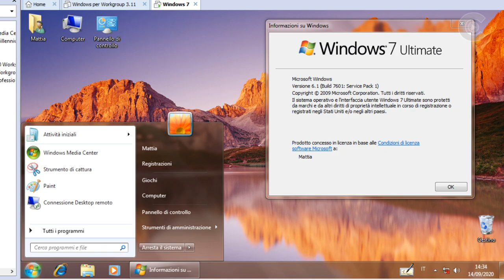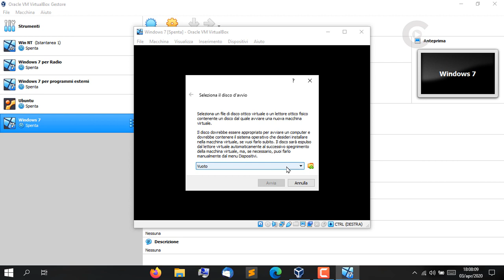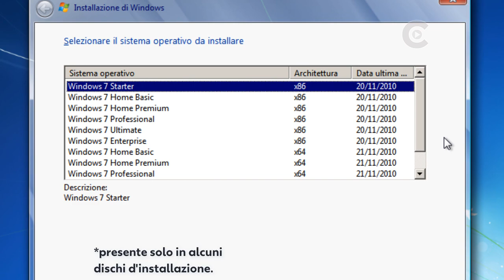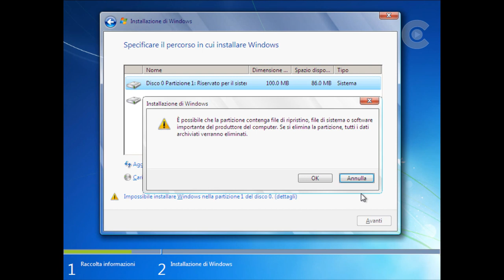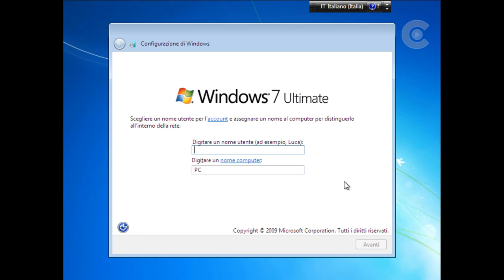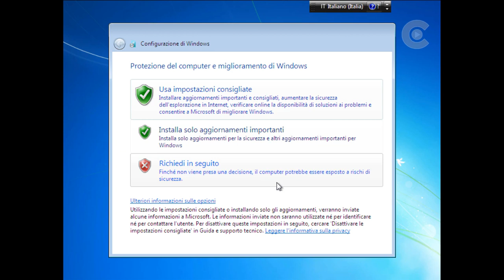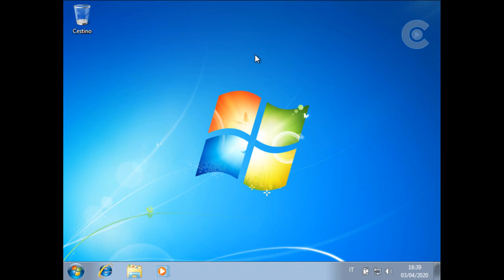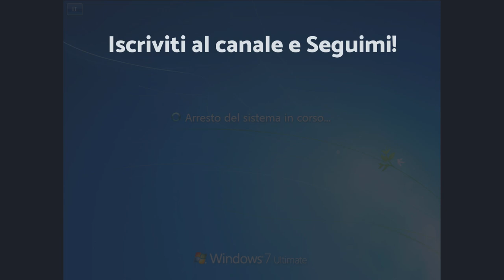Come installare Windows 7 in macchina virtuale [2020]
Per il ciclo "Grandi CLASSICI": guida per installare Windows 7 in macchina virtuale, per chi vorrebbe riprovare il sistema operativo o su un computer meno recente e per chi vuole utilizzare software non compatibili con i nuovi sistemi.

ℹ NOTA: Video registrato inizialmente il 3 aprile 2020.

► Se ti è piaciuto il video lascia un pollice in su, oppure scrivi un commento per problemi, segnalazioni o anche informazioni;
► Lascia un "Mi piace" alla pagina Facebook per ricevere tutti gli aggiornamenti e le novità del canale ma non solo;
► Tutti i link per restare in contatto li trovate nel box informazioni!

► AVVISO ꜜꜜꜜꜜ
Non mi assumo nessuna responsabilità sull'utilizzo della qui presente guida e/o, realizzata senza scopo di lucro e solo a scopo informativo. Tutti i prodotti con marchi registrati sono dei rispettivi proprietari.